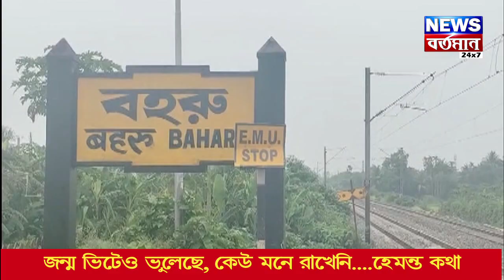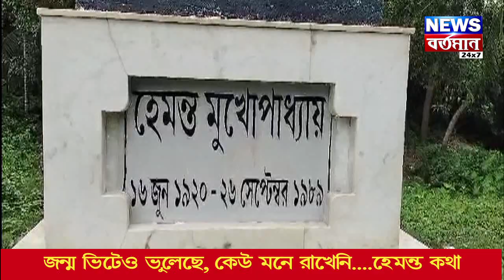জন্ম ভিটে ভুলে হেমন্ত আজ অতীত